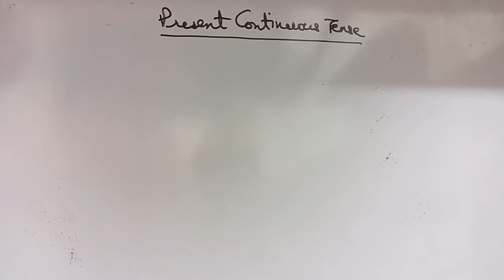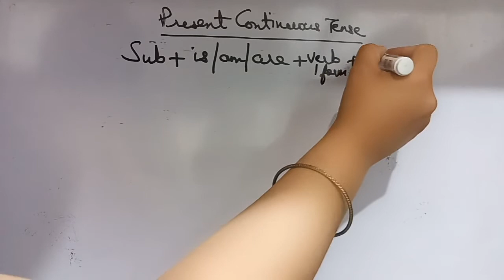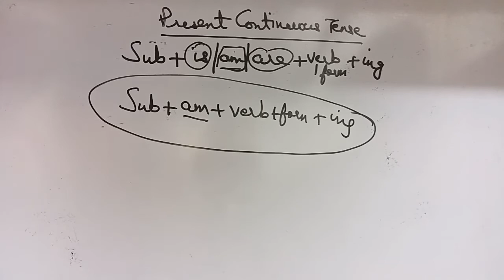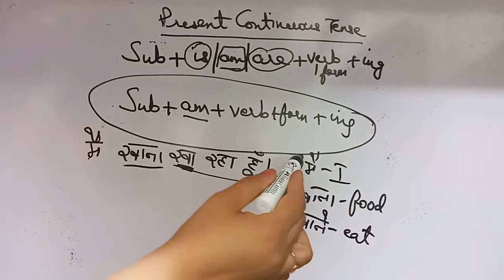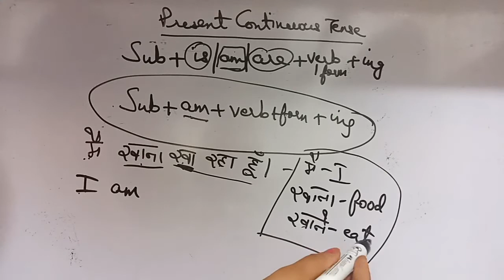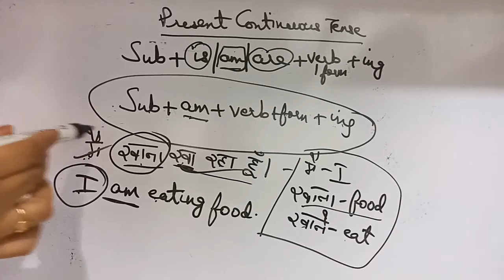The Tense:Present Continuous Tense:Part-1:Lecture-9:(Day-9)